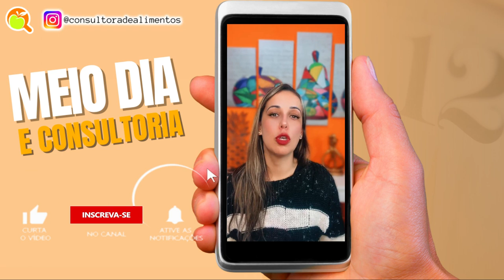O PAPEL DO CONSULTOR DE ALIMENTOS DURANTE O ARMAZENAMENTO DOS ALIMENTOS